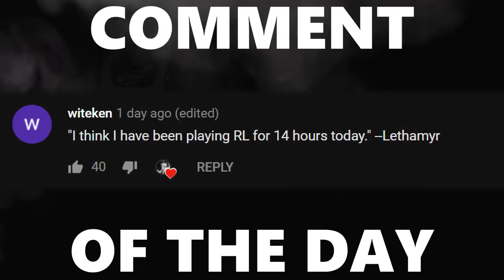Pirate Ship 1v1 with Faze Cizzorz!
Camera Settings:

FOV: 110
Distance: 300
Height: 130
Angle: -4
Stiffness: 1